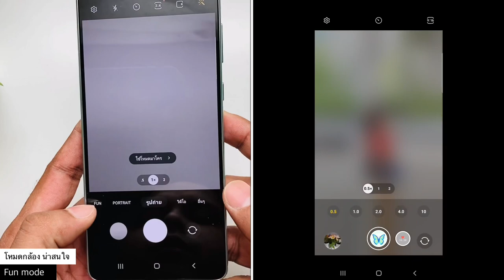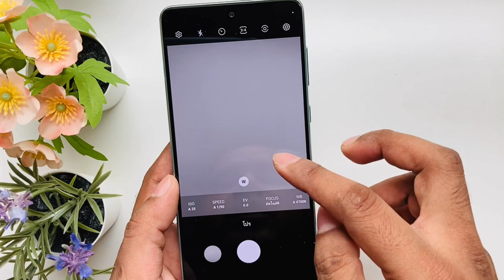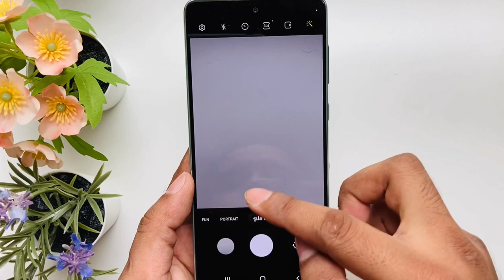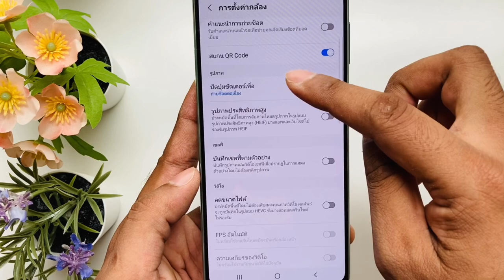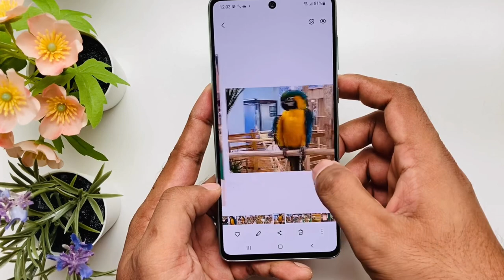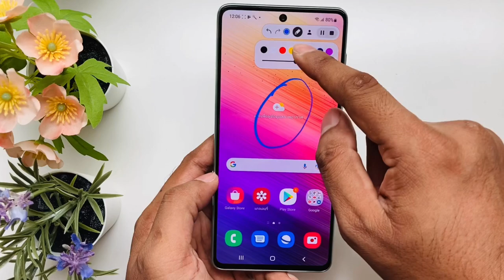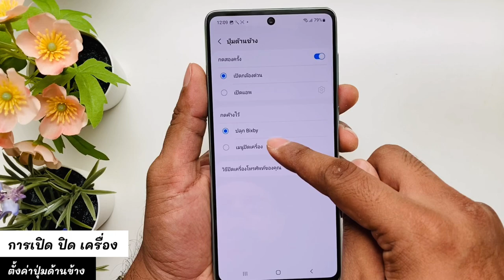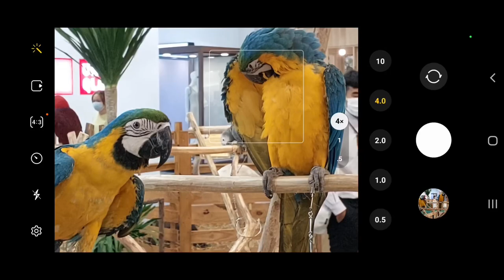ฟีเจอร์กล้อง และ ฟังก์ชันน่าสนใจใน Galaxy A73 5G